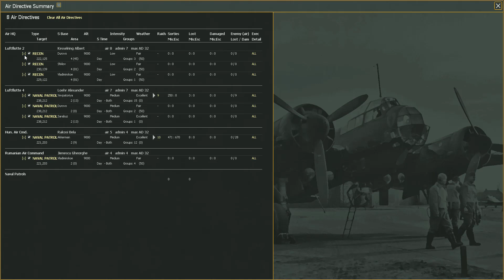Gary Grigsby's War in the East 2 | 1941 Campaign | Episode 32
Welcome to my let's play of Gary Grigsby's war in the East 2 as the Axis powers, playing 1941 starting scenario. I'm playing this on challenging difficulty. Thoughout this first campaign i'll be exploring the effects of the new game mechanics & features - what works and what doesn't.